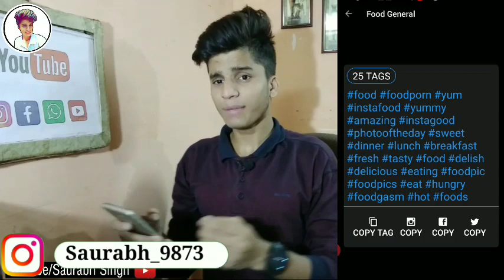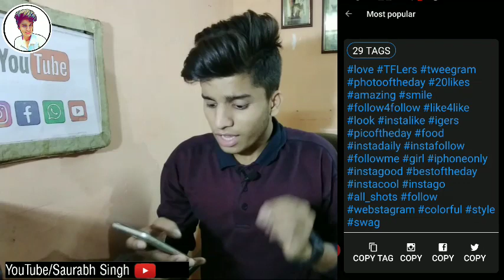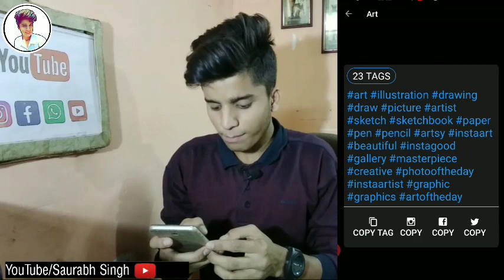How to Use Instagram Hashtags || Top Hashtag For Instagram | Instagram Hashtags Strategy - Hastag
Hello Friends,

Please see this video till end.

I'm Sourabh , In this video I explained. How you can viral your post on Instagram and how you can used popular hashtag on Instagram best hashtag for Instagram

This app is mind blowing

About My YouTube Channel - On this channel I provide new and trending informations in Hindi after researching and investigation about those informations.

✅ How to write stylish name on Instagram -

⛔ YOUR QUERIES -

1.How to use Instagram Hashtag
2.Instagram Hashtag
3.Instagram par Hashtag kaise use Karen
4.Instagram Hashtags Strategy
5.how to copy Hashtag
6.how to gain Instagram followers
7.how to viral your post on Instagram
8.Instagram par post viral kaise kare
9.how to increase Instagram likes
10.Instagram top hashtags
11.best hashtag for Instagram

Channel for Entertainment videos 😂☝️☝️☝️

Dosto yeh hai kuch Meri or videos ke links jinhen ap jarur dekhe

⛔My Mic -

⛔ My new Tripod Amazon -

⛔ My mobile -

⛔ My earphones -

KUCH NAYA SIKHTE HAI